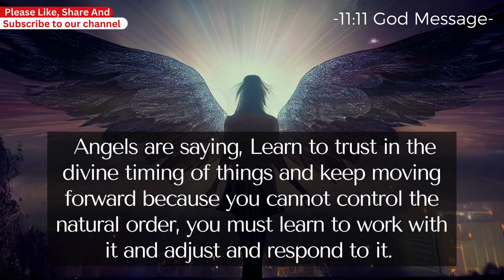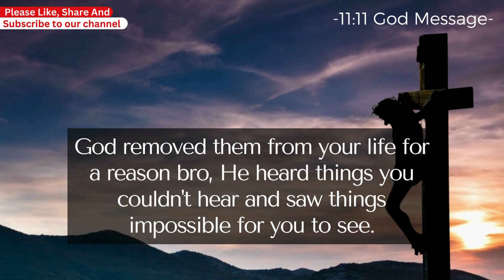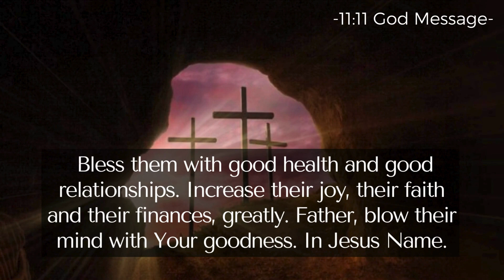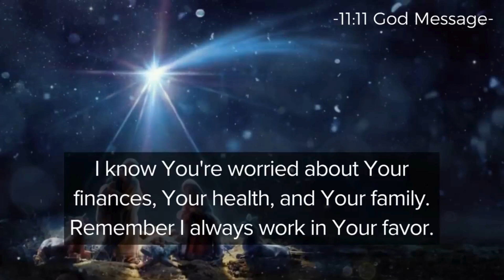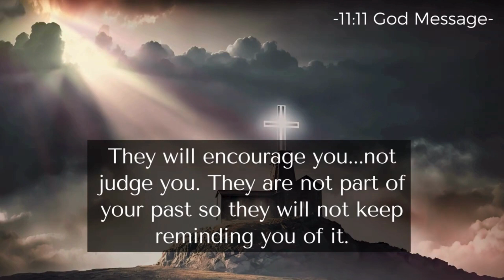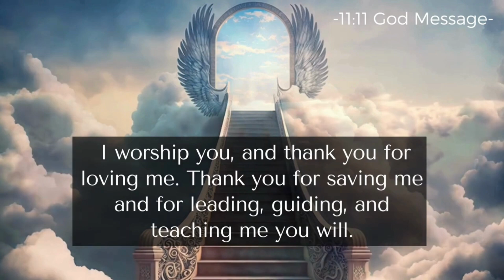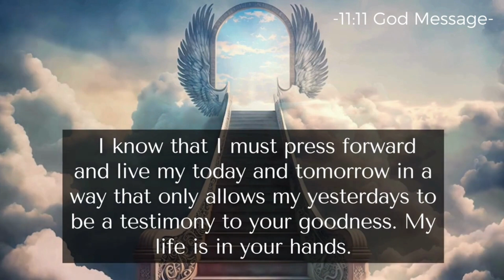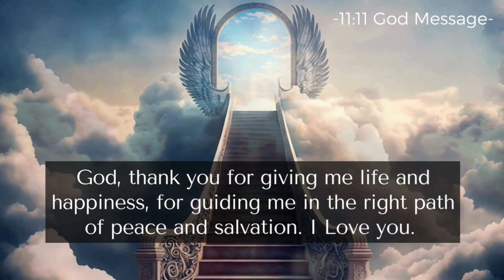🌈Be Aware!! on 24 December, Because A Very Unusual Incident is About To Happen With You.!!